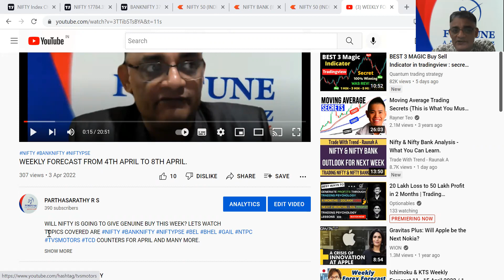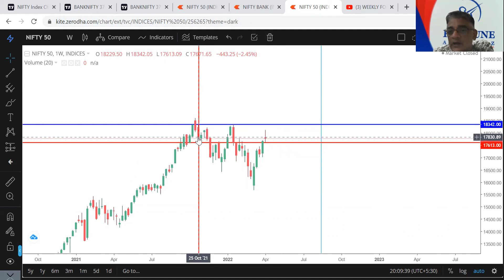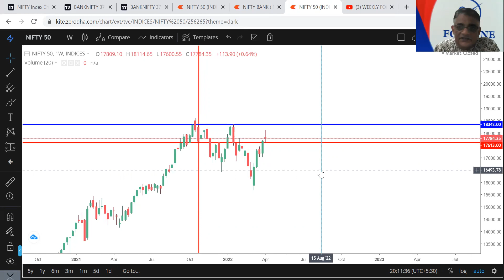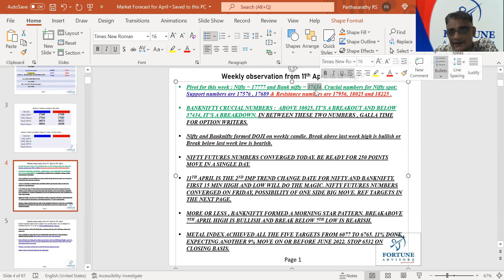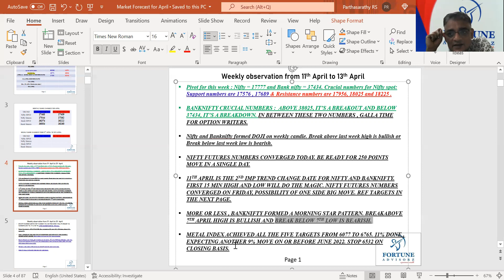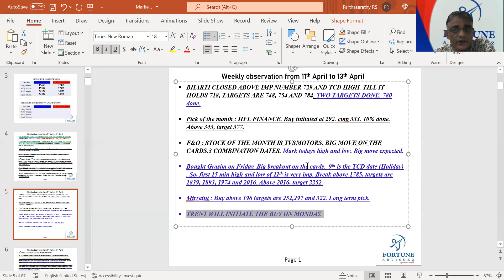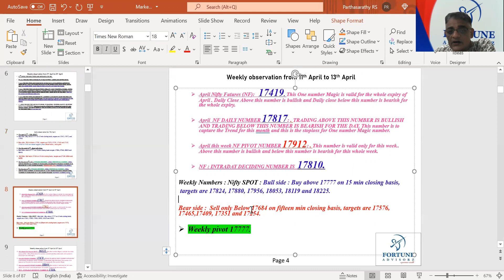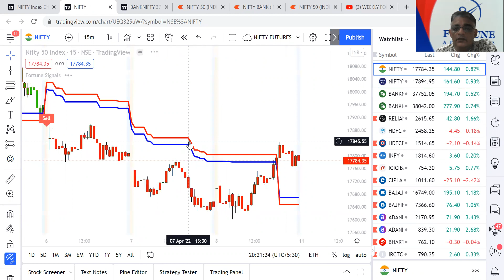WEEKLY FORECAST FROM 11TH APRIL TO 13TH APRIL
TOPICS COVERED ARE NIFTY IMP DATES BANKNIFTY IMP DATES GRASIM TVSMOTORS IGL MPHASIS MIRZAINT TRENT.